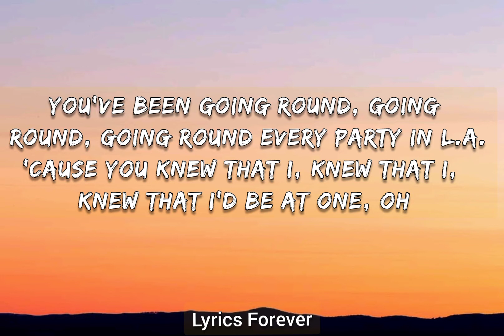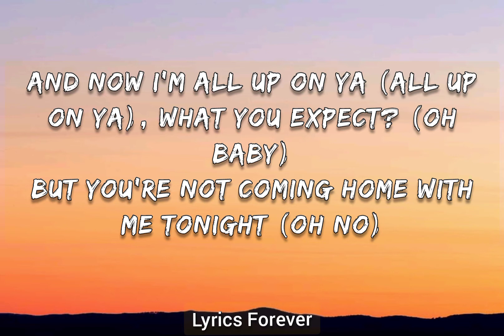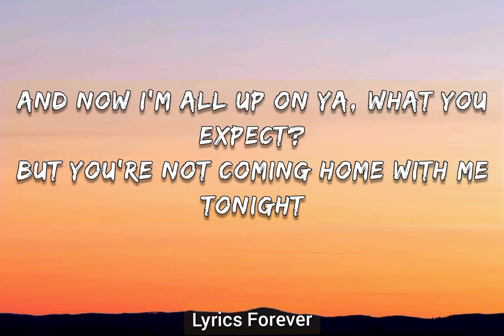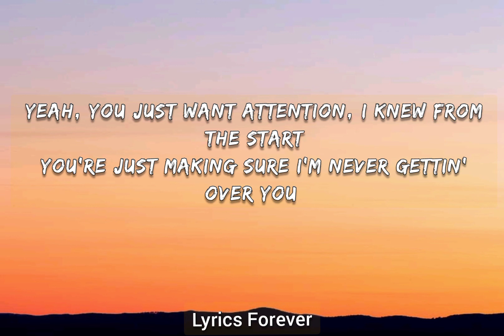Attention~Charlie Puth (lyrics video)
The original idea of "Attention" began to develop in 2016 when Puth started to record bits of the song while he was on tour in Japan. Puth premiered the song in an "immersive music exhibit" in Los Angeles called "The Attention Room" on April 19. (Taken from wikipedia)

This song is one of the most famous song by Charlie Puth, Upon its release, "Attention" received widely positive reviews from music critics for its "slick" and "groove-injected" production, further applauding the track as a more refined and mature and polished musical representation for Puth, comparing to his previous releases. Commercially, the song was an international success and became one of Puth's signature songs, reaching the top-ten in over twenty countries, including Australia, Belgium, Canada, Croatia, France, Germany, Hungary, Italy, Lebanon, Malaysia, New Zealand, the Philippines, Poland, Portugal, Romania, Slovakia, South Korea, Spain, Switzerland, the United Kingdom, and the United States, where it peaked at number five for three non-consecutive weeks. By this, the song became his highest and longest charting entry as a solo artist on the Billboard Hot 100 chart to date. To promote the song, Puth had his first live performance for "Attention" on 'The VOICE' on May 10, followed by performence on  several shows.

Thanks